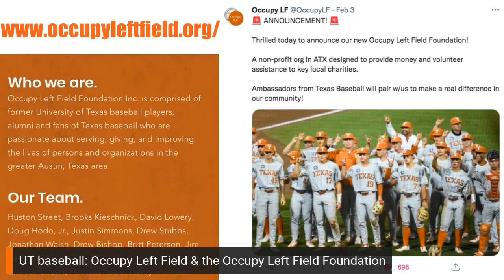Occupy Left Field & the Occupy Left Field Foundation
FEATURE STORY: A Stories Inside the Man Cave Podcast production

Occupy Left Field is one of college baseball's well known fan groups. This group is devoted to all things related to Texas Baseball and have created a fun scene behind the left field fence of the Longhorns' home, Disch-Falk Field.

The founder, Marc Pena organized this Texas baseball loving group in 2008 and it has blossomed since then.

Nearly all of the regulars including Pena are season ticket holders. Super fans of the winningest program in college baseball  history.

The scene itself is welcoming to all fans including those of the visiting team.

When Pena lost his mom to cancer not long ago, UT Athletics Director, Chris Del Conte helped honor Pena's mom and his family by planting a tree near the space Occupy Left Field resides.

College athletics has changed drastically  recently with the implementation of Name, Image, & Likeness. Pena partnered with former UT baseball players, local businesses, and Austin area non-profit organizations to establish charitable organization called, Occupy Left Field Foundation

It's an organization designed to position and place UT baseball players to serve the non-profit organizations, the Austin community, and to provide an NIL opportunity as well.

Texas enters the season as the preseason #1 team in the country after nearly winning it all in 2021 in Omaha.

The Longhorns open the season against Rice on Friday, February 18th.

A special thanks to MANSCAPED